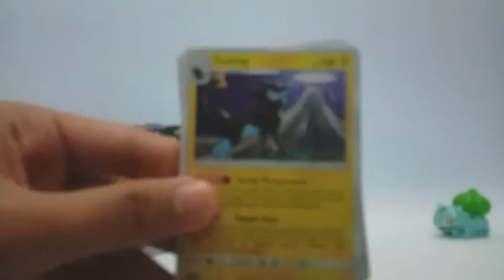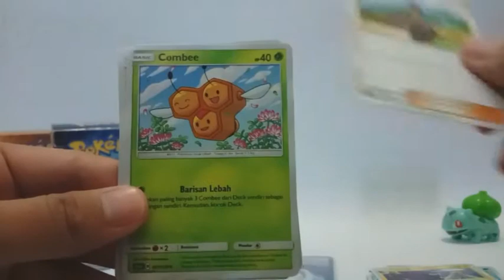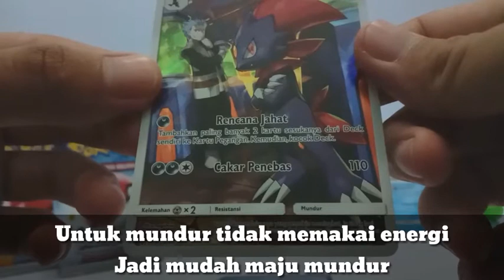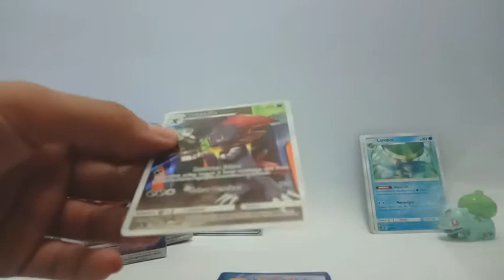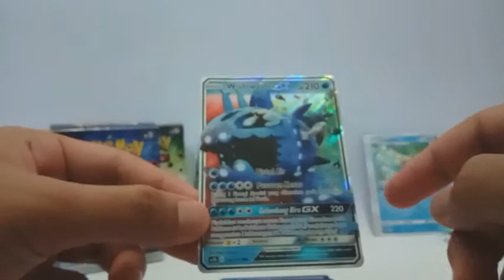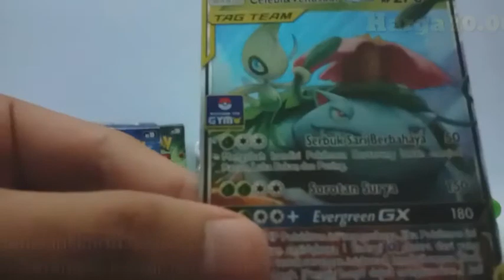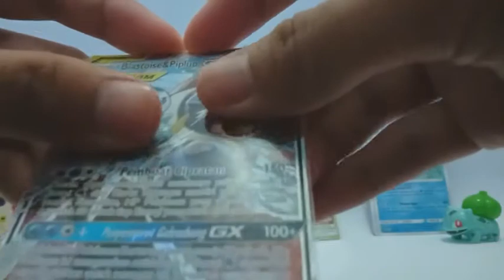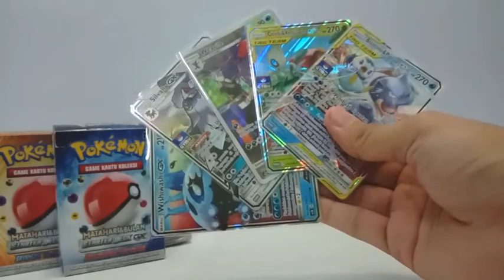UNBOXING GX TAG TEAM TERMURAH SE INDONESIA #11 POKEMON TCG INDONESIA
Halo kawan-kawan, bertemu saya kembali. Kali ini kita akan unboxing GX Tag Team termurah. Mau tau kartu GX Tag Team apa saja yang akan kita dapat? Tonton videonya sampai habis ya! Ok. Adios!!!